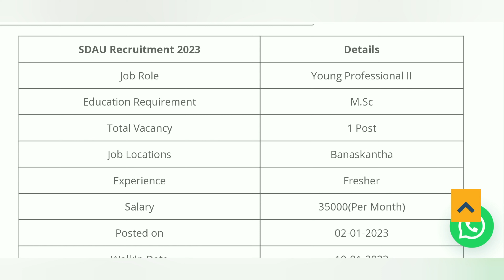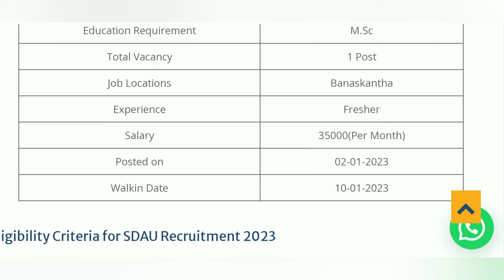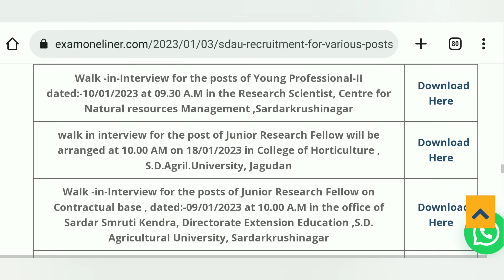SDAU Recruitment for Various Posts 2023| દાંતીવાડા કૃષિ યુનિવર્સિટીમાં ભરતી 2023